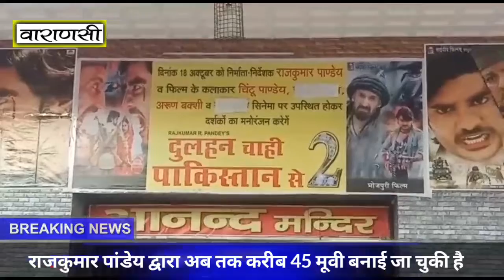भोजपुरी की इस नयी फ़िल्म के प्रमोशन हेतु टीम पहुंची वाराणसी || चिंटू पांडे सहित अन्य लोग रहे मौजूद